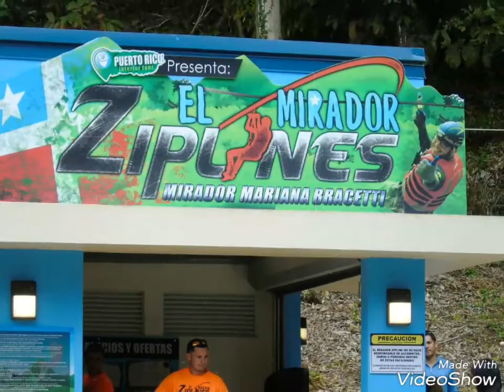ZIPLINES MIRADOR MARIANA BRACETTI. LARES